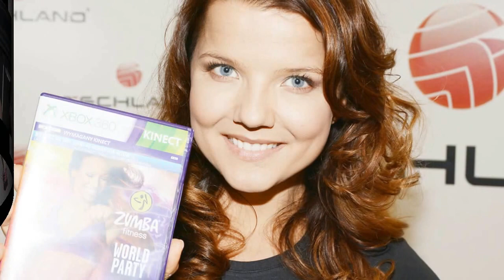Premiera Zumba Fitness World Party 2013. Joanna Jabłczyńska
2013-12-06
14 MILIONÓW LUDZI Ponad 14 milionów ludzi na całym świecie ćwiczy już Zumbę! 150 KRAJÓW Zumbę ćwiczy się już w ponad 150 krajach. 1000 KALORII Aż tyle spala się podczas godzinnego treningu Zumby! KINECT Dzięki możliwościom, jakie daje Kinect, możemy ćwiczyć z najlepszymi instruktorami we własnym salonie! Czyli premiera Zumba Fitness World Party.
ZUMBA FITNESS Taniec opracowany przez Alberto „Beto” Pereza w latach 90-tych w Kolumbii. Zumba Fitness LLC. firmą roku 2012.